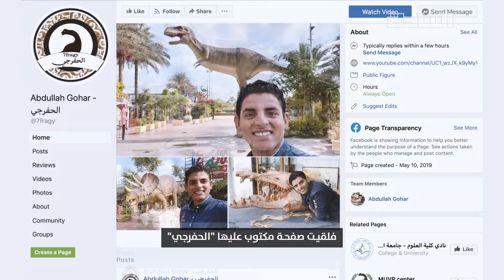حوت بركات.. اكتشاف علمي في لوح رخام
صاحب ورشة رخام وصفحة علمية على الفيسبوك السبب في كشف علمي جديد
حكاية حوت بركات اللي مصر كلها بتتكلم عنه